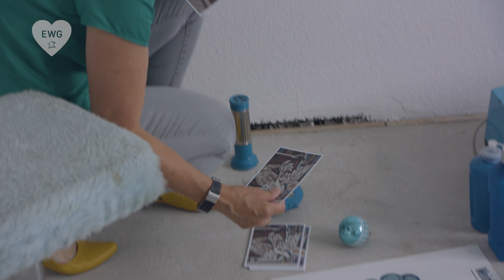BESSER INFORMIERT I »WOHNMASCHINE« – DDR-Alltagskultur in Gelb, Blau und Rot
Die »Wohnmaschine« ist eine künstlerische Installation des Architekten und Fotografen Martin Maleschka in einer P2-Plattenbau-Zweiraumwohnung in der Holzwolle 27 in Eisenhüttenstadt.

Alltagsgegenstände, die Gestalter*innen in der DDR mit den Grundgedanken des Bauhauses entwarfen, sind auch heute noch in vielen Wohnungen präsent: funktionales, reduziertes und langlebiges Design.

Aus den Depots des Dokumentationszentrums Alltagskultur der DDR hat sich Maleschka eine Vielzahl von industriell hergestellten Objekten in den signifikanten Bauhausfarben Gelb, Blau und Rot ausgewählt, um diese in der Wohnung in einem spezifischen Ordnungsprinzip – »ThingsOrganised-Neatly« – zu arrangieren.

Entstanden ist eine aus DDR-Alltagsgegenständen gelegte (Wohn-) Maschine.

Bildmaterial aus der fast 70-jährigen Geschichte der Stadt macht zudem die einzigartige Architektur der Wohnkomplexe I bis III, die Teil der Grand Tour der Moderne sind, erfahrbar. Ebenso wie den rasanten Auf- und Abstieg des Industriestandorts mit all seinen Folgen: Demographischer Wandel, Stadtumbau und -schrumpfung sind auch 30 Jahre nach der politischen Wende allgegenwärtig.

Die »Wohnmaschine« wurde begleitet vom gleichnamigen Projekt der Eisenhüttenstädter Gesamtschule 3, in der sich Schüler*innen mit dem Bauhaus, dem Produktdesign in der DDR sowie dem Ausstellungsmachen auseinander gesetzt haben.